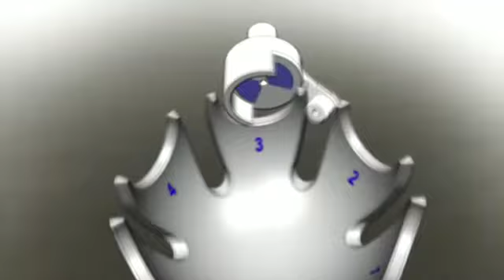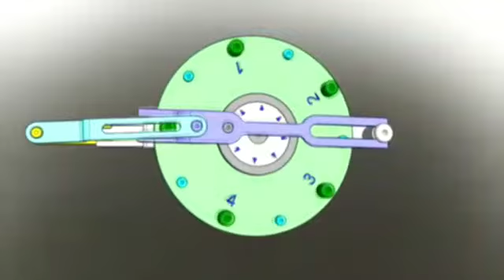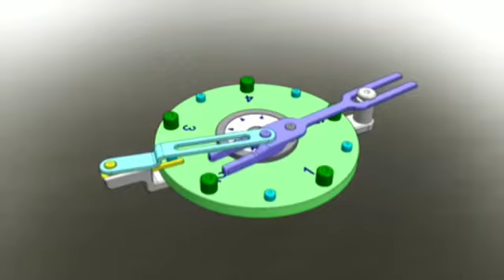Some interesting mechanisms#mechanics@Mechanical 3D video